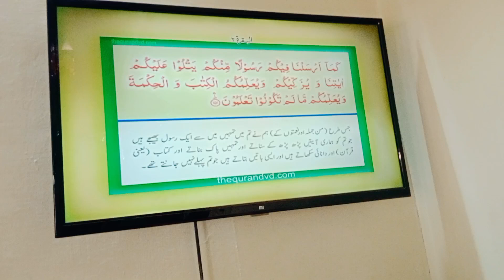I Tried 2024's Best Homemaking Productivity Tips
1 Year of Homemaking in 1 Hour  PRODUCTIVITY Secrets

Muslim Homemaker’s Busy Day | Morning to Night Productivity Secrets

MuslimHomemaker
Morning ToNight
Busy Day

Welcome to my daily routine! In this video, I’m sharing a complete morning to night routine as a Muslim homemaker, filled with practical tips and productivity secrets to help you manage your day efficiently. From morning prayers and breakfast preparation to organizing the home and taking care of the family, you’ll see how I balance everything while staying productive and peaceful throughout the day.

If you're looking for time management tips, household organization ideas, or just inspiration for your daily routine, this video is for you! Join me as I share my personal strategies to stay on top of things and keep a productive mindset, even during busy days.